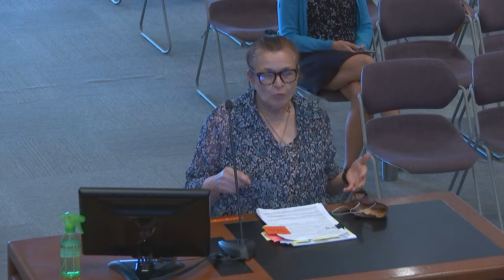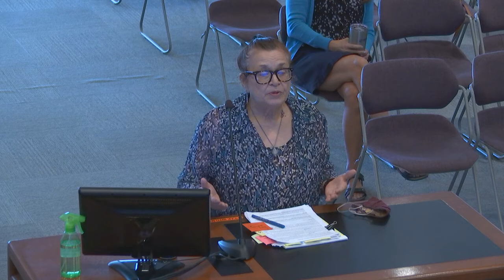Minnesota Senate Redistricting Committee Hearing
Minnesota Senate Redistricting Committee Hearing from September 30th at Lakeville City Hall